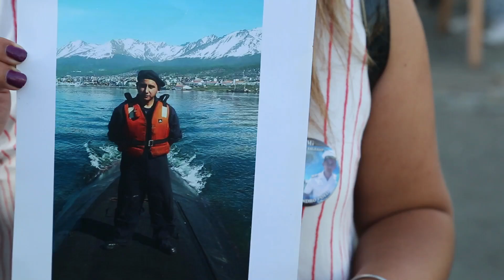SUBMARINO ARA FAMILIARES ÁNGEL SASTRE